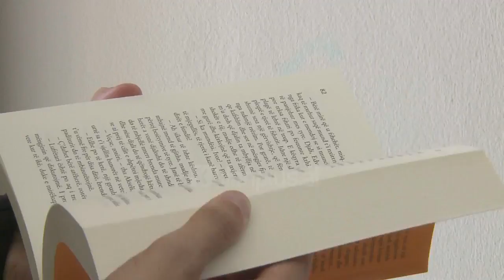"Gjigandi i fjetur” flet shqip